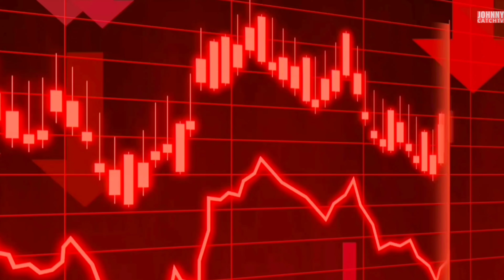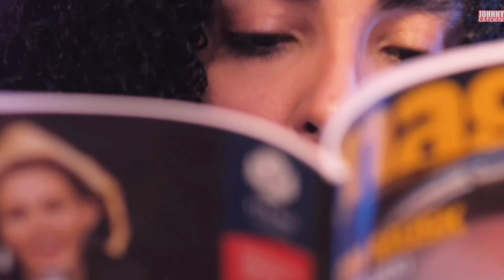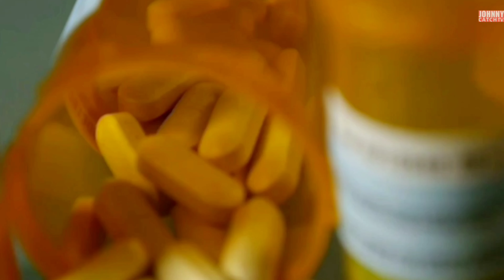LA BÊTE SAUVAGE qui a régalé TOUTE UNE GÉNÉRATION... UMAGA !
Umaga était un personnage larger than life, un monstre surpuissant qui a marqué de nombreux fans et qui nous a hélas quittés beaucoup trop tôt. C'est un honneur de vous retrouver sur Johnny Catch pour vous raconter les histoires les plus incroyables sur celui qui faisait partie d'une des plus grandes familles de l'histoire du Catch, la dynastie des Anoa'i.

Est-ce que vous prêts à être choqués en apprenant comment Umaga s'est fait étrangler pour de vrai par John Cena ? Vous vous demandez comment son personnage dominant a été créé ?Vous voulez en savoir plus sur les circonstances de sa mort tragique en décembre 2009 ? Vous avez envie de découvrir comment un incident dans un bar avec sa femme avait causé son premier licenciement de la WWE ? Et est-ce que vous êtes curieux d'apprendre pourquoi il avait dû donner à Steve-O, le cascadeur fou de "Jackass", les coups les plus douloureux qu'il a reçus de toute sa vie ?

Vous êtes au bon endroit parce que dans notre vidéo on va vous raconter les anecdotes les plus folles sur Umaga et elles risquent de vous surprendre.

Après l'avoir vue, l'image que vous aviez du Samoan pourrait changer.

Et si vous voulez des sensations fortes, faites un tour dans notre parc d'attraction : Shorts Land 🤩

Et restons en contact sur

Suivez nous 📱 :
Instagram.com/JohnnyCatchYT

WWE
WWE.com

WWE
Watch.wwe.com

World Xtreme Wrestling
Wxwwrestling.com
Youtu.be/vKdjXkqi0N0
Youtu.be/jKketwLs7KE

Entitled Network
Entitlednetwork.com
Youtu.be/fmFSxDSCZPs

Frontier Martial-Arts Wrestling
Youtu.be/eRyfplUTVSk

Power Pro Wrestling
Memphis-wrestling.jimdosite.com/power-pro-wrestling
Youtu.be/HeiX8WP5YAw

Memphis Championship Wrestling
Championshipwrestlingmemphis.com
Youtu.be/35McgjZObF0
Youtu.be/b_9l8AgA__U

Heartland Wrestling Association
Youtu.be/19iRHyO-pxg
Youtu.be/P6hnFJVEzt8
Youtu.be/qslim4oWz38

Wrestle Kingdom
Youtu.be/OOIe16GOPOY

Zilla Fatu
Instagram.com/zillafatu
Youtube.com/@zillafatu

International Wrestling Cartel
Iwcwrestling.com

TNA Wrestling
Tnawrestling.com
Youtu.be/LupF_L3ghiA

All Japan Pro Wrestling
All-japan.co.jp

The Bullet Cast
Youtube.com/@TheBulletCast

Wrestling Inc
Youtube.com/@WrestlingINC

Steveo
Youtube.com/@steveo
Youtu.be/gg8LuvSh_dk

AAW Pro
Youtube.com/@AAWPro
Youtu.be/BuuADpEVh88

World Wrestling Council
Youtu.be/XjEhK2snpfs

Condon Sports And Entertainment Group, Eric Bischoff and Hulk Hogan
Twitter.com/_condo
Twitter.com/EBischoff
Hulkhogan.com
Youtu.be/A-2z_kTRi_s

Monte & The Pharaoh
Youtube.com/@montethepharaohli1prowrestling

Reality of Wrestling
Youtube.com/@RealityOfWrestling

Crédits pour la musique 🎶 :

Youtu.be/pBT2VS91JFw
"MokkaMusic" et Inaudio

Youtu.be/p__mM8m7HJo
"MokkaMusic" et Inaudio

Upbeat Dance Funk Pop by Infraction / The Disc
Youtu.be/gCw58rbUZVk

Only You and Me
Youtu.be/a08OsBSt4cM
"MokkaMusic" et Inaudio

Elite
Youtu.be/aRwVaYebN54
"MokkaMusic" et Inaudio

Old Tapes
Youtu.be/TN3tXX2XgjY
"MokkaMusic" et Inaudio

Old Tapes

Elite

Upbeat Dance Funk Pop

0:00 - Introduction
01:23 - L'incident qui a causé son premier renvoi
04:29 - La création du personnage d'Umaga
06:58 - Le jour où Steve-O de "Jackass" s'est fait tataner
08:22 - Un chef-d'œuvre contre John Cena
09:49 - Le scandale qui a terminé sa mise en avant
11:00 - Dernière rivalité contre CM Punk
12:24 - La mort tragique du Samoan Bulldozer
14:00 - Conclusion